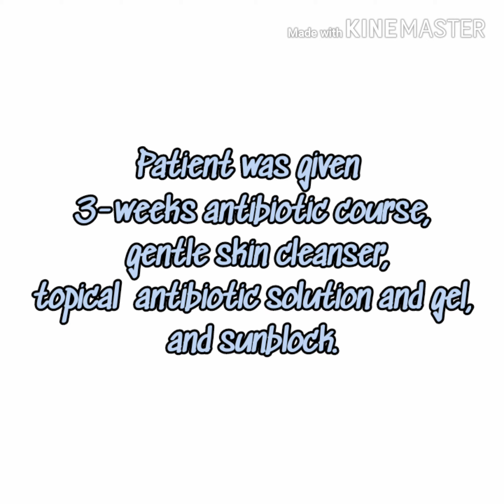PAANO NAWALA ANG PIMPLES|How to Treat Pimples|Doc Avonasac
NOTE:  THE PICTURES ARE NOT MINE. I WAS AUTHORIZED TO SHARE THEM FOR PUBLIC INFORMATION AND EDUCATION.